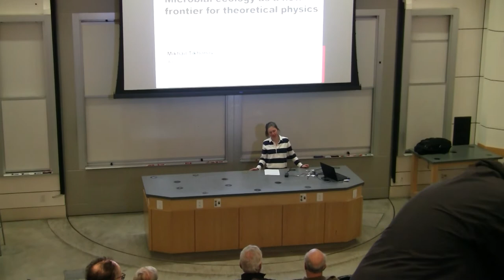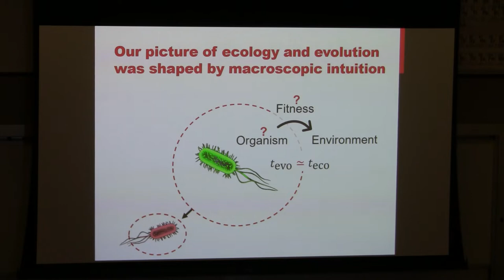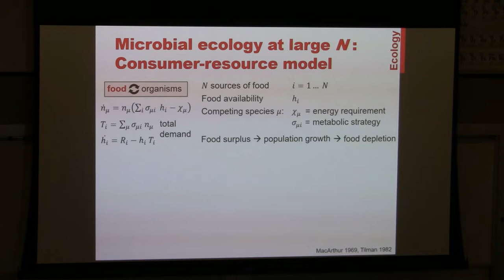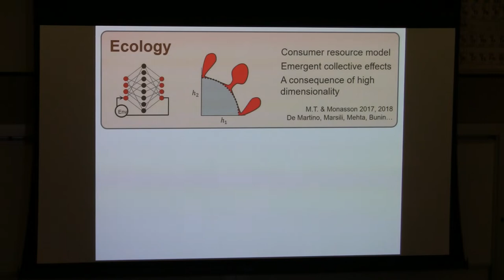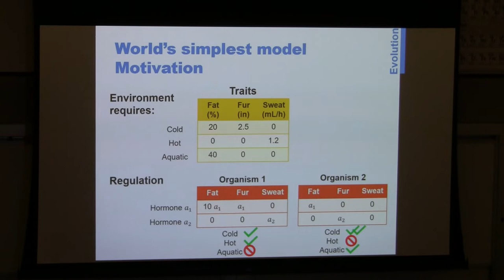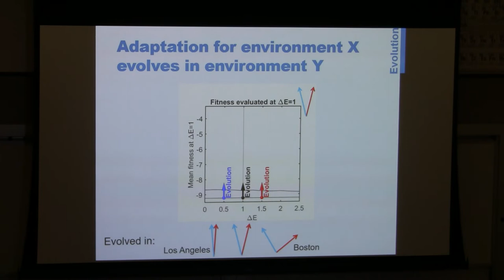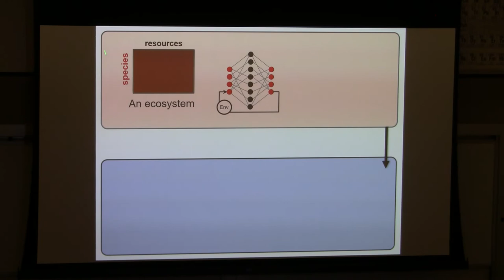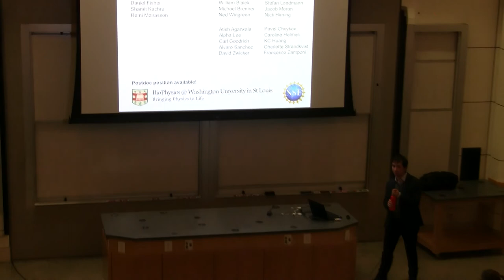Mikhail Tikhonov - “Microbial Ecology as a New Frontier for Theoretical Physics”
Stanford University

4:30 p.m. on campus in Hewlett Teaching Center, Rm. 201

Mikhail Tikhonov
Washington University at St. Louis

“Microbial Ecology as a New Frontier for Theoretical Physics”

Life on Earth is predominantly microbial; complex microbial ecosystems run our planet and shape our health. Thanks to a recent technological revolution, we are discovering that our macroscopic intuition about evolution and ecology is faltering at the microbial scale, making us question some of the most basic concepts, such as “species,” “fitness,” and even “organism.”  But how else could we describe these systems, if not in these terms? I will argue that this exciting challenge is one where the methods of theoretical physics have the most to contribute. I will then discuss one way to make this intriguing question precise, investigating simple mathematical models whose large-N regime can be seen as describing both ecological and evolutionary phenomena. This approach blurs the boundary between a simple ecosystem and a complex organism, and may pave the road towards non-discrete generalizations of the familiar discrete notions.